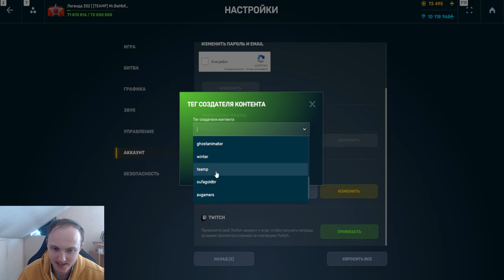РАЗРАБОТЧИКИ ДОБАВИЛИ НОВЫХ 11 СЕКРЕТНЫХ КРАСОК В ГАРАЖ! ЧТО ЗА НОВЫЙ ИВЕНТ БУДЕТ В ТАНКАХ ОНЛАЙН?